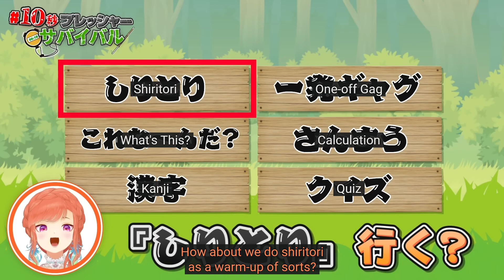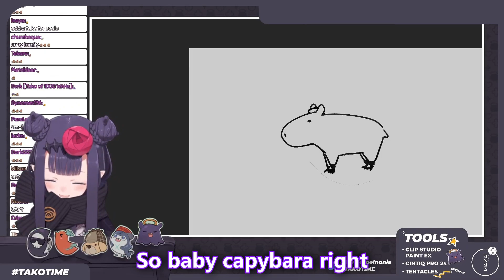Ina Pun-isher compilation #6【HoloEN】